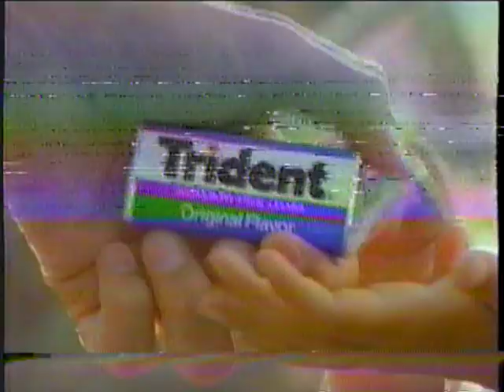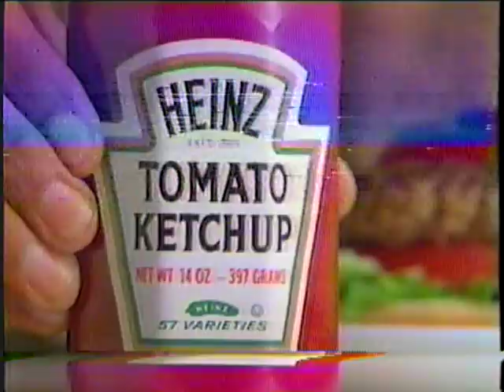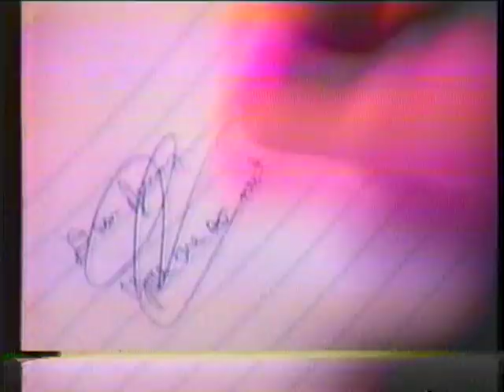90's Commercials Ontario Vol 31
From the summer of 1990 during the airing of the TV movie "Charlie".